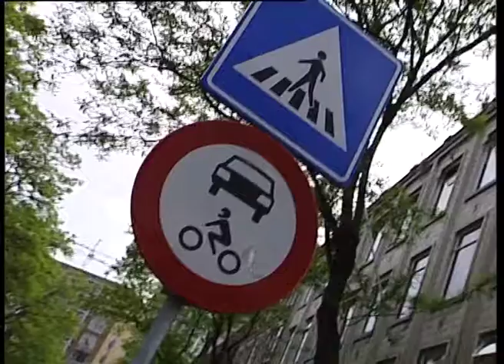Gemeente Rotterdam, Stadstoezicht - beursclip - 2005